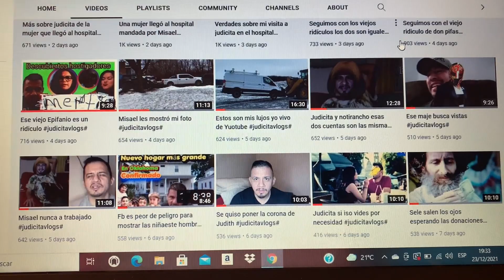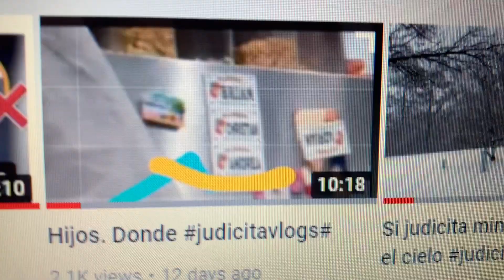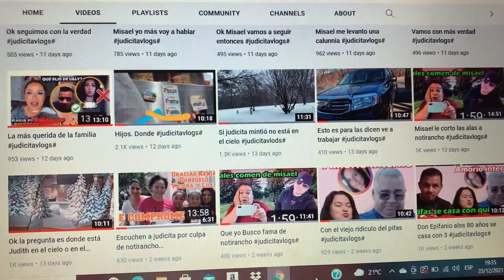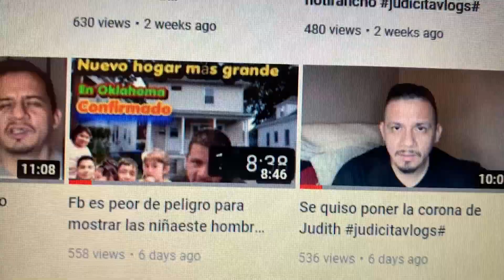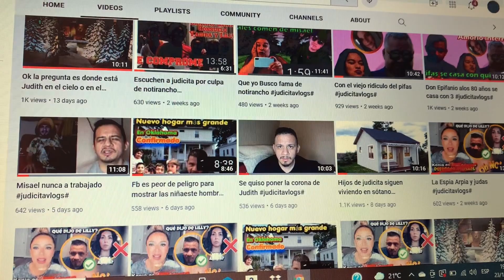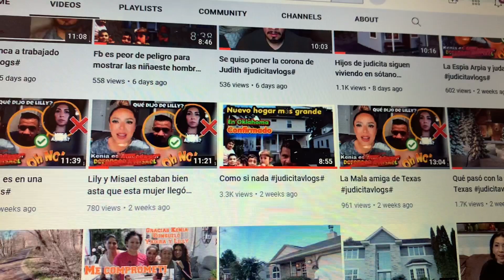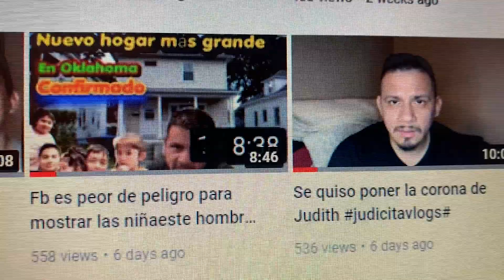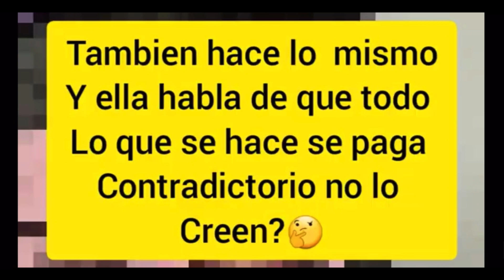Muy linda la mujer judicitavlogs#